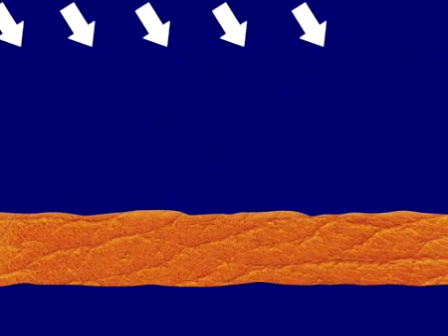Средство для кожи «4 в 1» HG